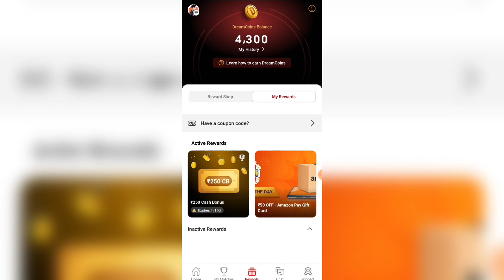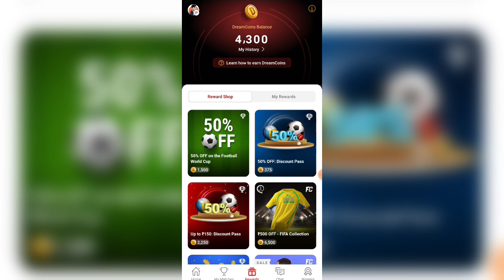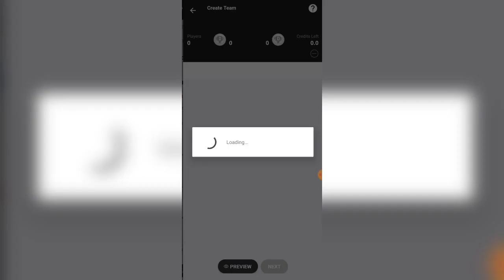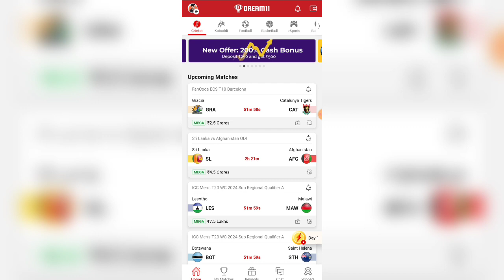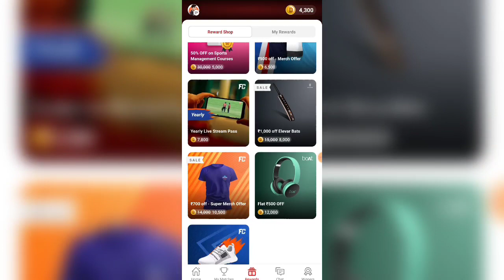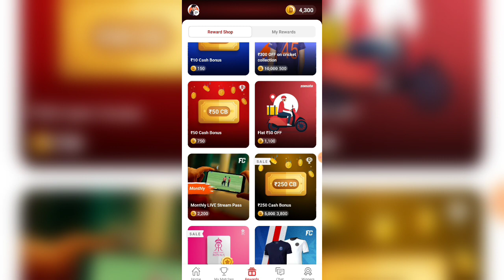Dream11 DreamCoins Free me Kaise Earn Kare | Dream11 Unlimited Dream Coins Earning Tricks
Dream11 RELATED :-